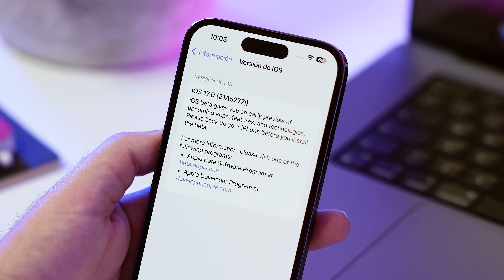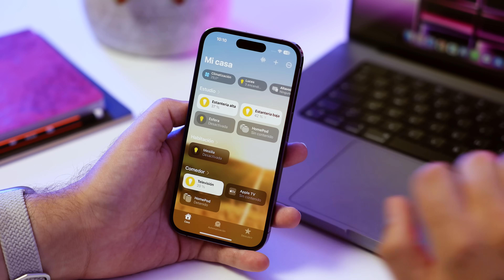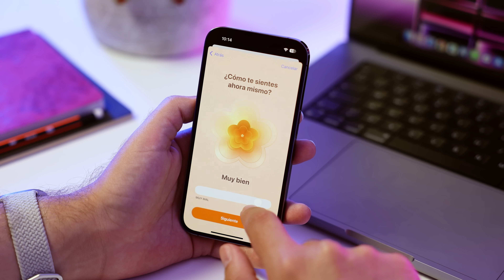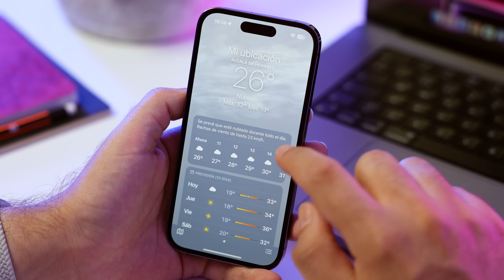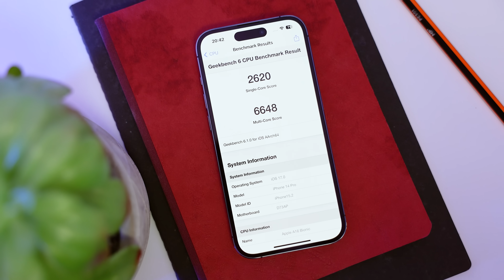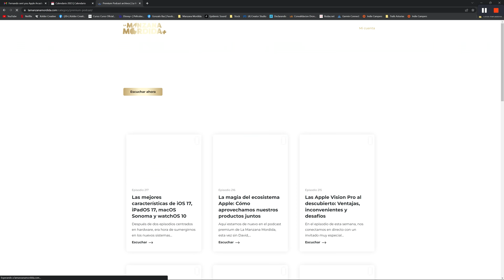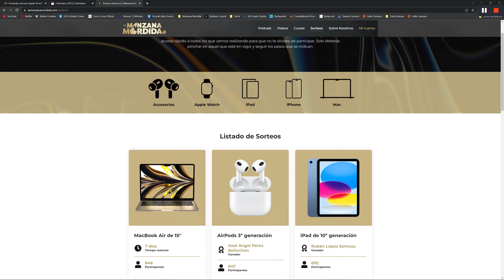iOS 17 beta 3: esto no lo esperaba…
En este video te muestro las novedades de iOS 17 beta 3, la tercera versión de prueba del nuevo sistema operativo para iPhone. Te enseño cómo funcionan los créditos detallados en Apple Music, la nueva pantalla de bienvenida de Casa, el icono dinámico de la app Fotos en Mensajes, el control de profundidad en los ajustes de cámara, la nueva interfaz para ajustar el color de las luces en la app Casa y analizamos su rendimiento. Si quieres conocer todas las novedades de iOS 17 beta 3, no te pierdas este video.